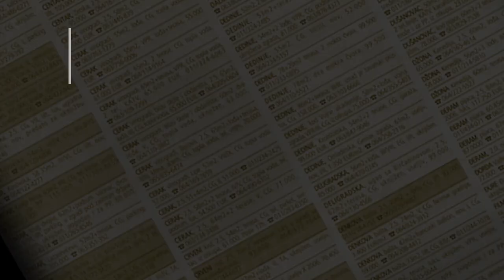prodaja stanа CerakVinogradi 120m Platani - Beograd Cukarica